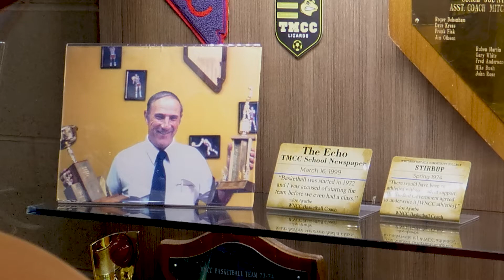TMCC Sports & Fitness Center Ribbon Cutting Ceremony 2021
Fifty years ago, athletics was a part of the institution that would grow into TMCC thanks to Joe Ayarbe, who served as a college counselor as well as the head coach of several sports. During the ribbon-cutting ceremony on Aug. 27, 2021, the TMCC Sports and Fitness Center was officially recognized, and the 8,000 square foot gymnasium was officially dedicated and named “Joe’s Gym.” The Sports and Fitness Center also features a 3,000-foot strength and conditioning room outfitted with treadmills, elliptical machines, spin bikes, free weights and other resistance training equipment. The space was dedicated to Dr. Maria Sheehan who acted as TMCC President for eight years.